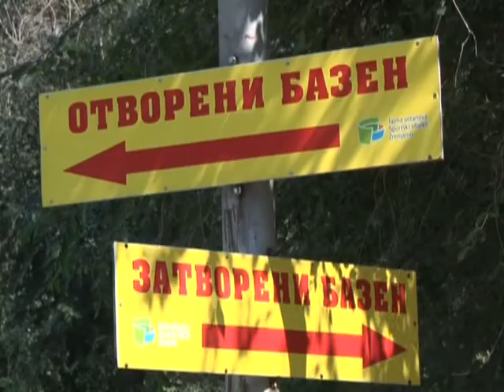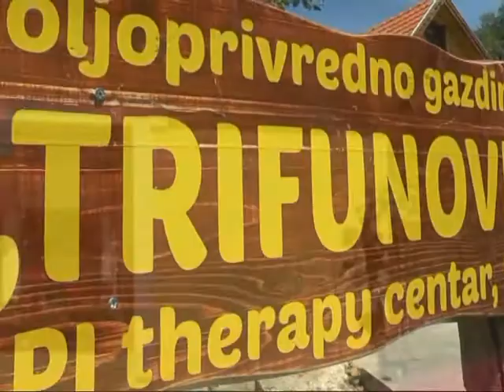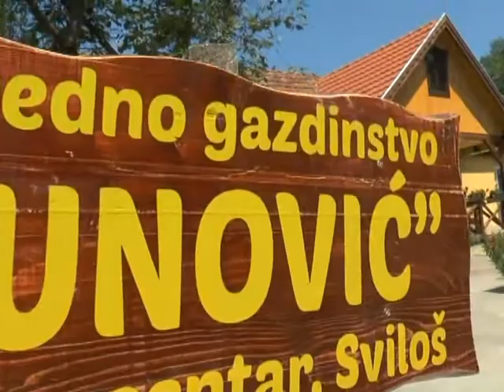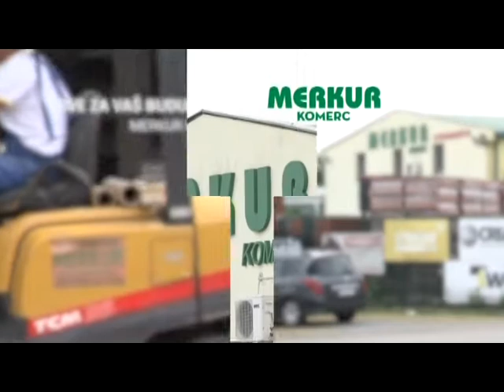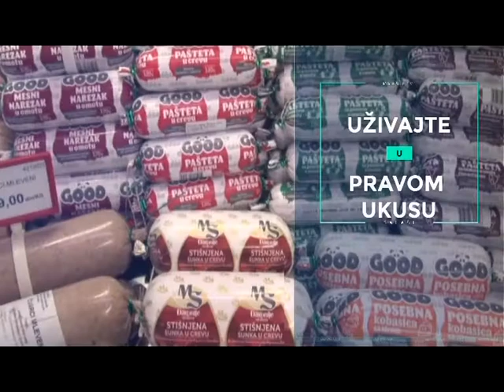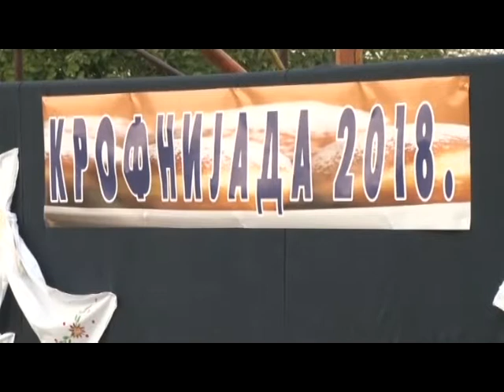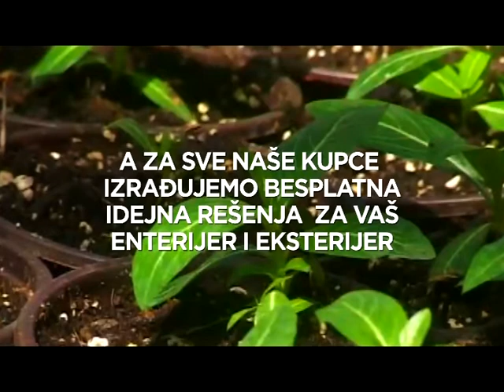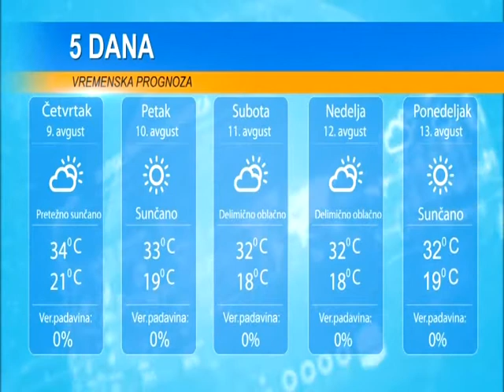DAN 8. AVGUST 2018.